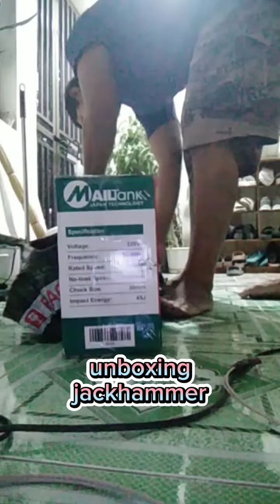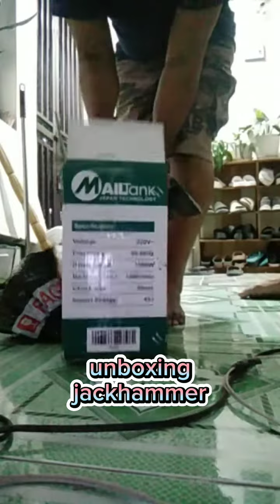unboxing muna.pa subs nmnpo